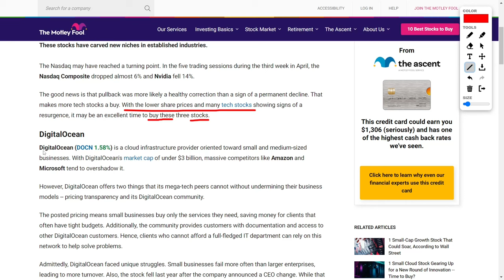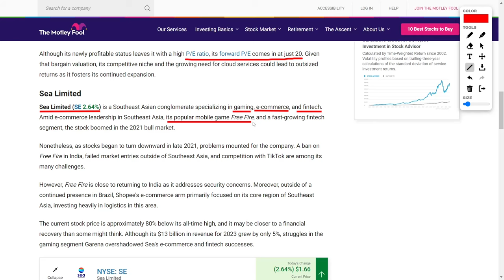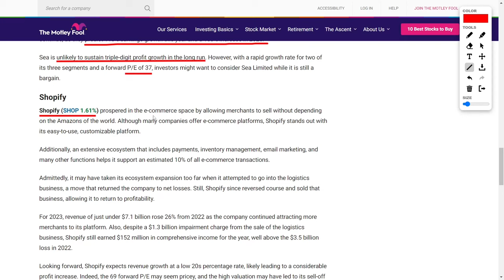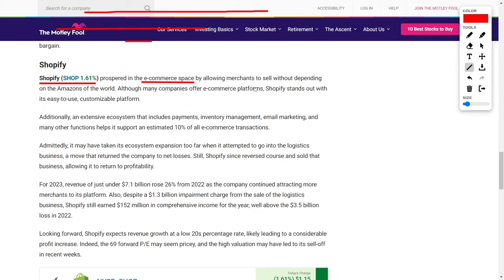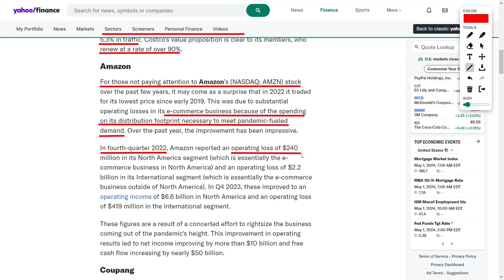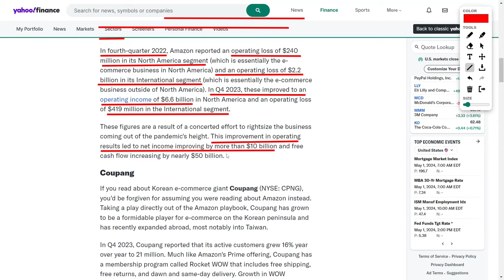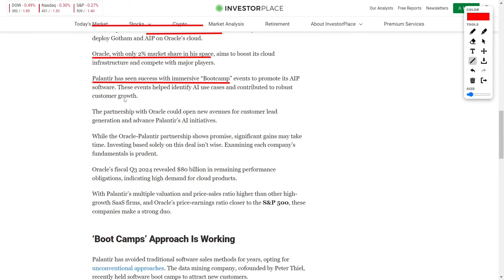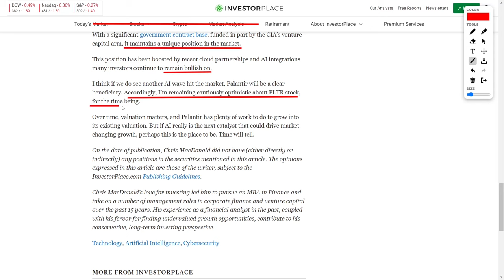Top Stocks To Buy: Best Stocks To Invest In May Of 2024!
First things first, you gotta scope out those company fundamentals. We're talking revenue that's going parabolic, earnings that are blowing up, and cash flow that's raining down like a money tornado! But watch out for those debt levels - too much of that red ink and you might be catching some Ls.
Next up, we got the business model and competitive advantage. This is where the real ballers separate themselves from the pretenders! You want a company with a game plan that's so tight, it's squeezing out all the competition. We're talking products or services that have people camping out like it's the new iPhone drop!
Okay, okay, let's talk management and corporate governance. These are the shot callers running the whole operation. You better believe you want a squad of heavy hitters with more Ws on their resume than Michael Jordan! And when it comes to corporate governance, we need that transparency on MAXIMUM - none of that shady business, you feel me?
Growth prospects? Oh yeah, this is where things get juicy! You're looking for companies that are always leveling up, dropping new product lines, and conquering new markets like a boss. We're talking about infinite expansion, infinite gains - the real infinite money glitch, ya dig?
Valuation metrics? Say no more fam, I got you! This is how you sniff out those bargain deals from the overpriced trash. P/E ratios, P/B, P/S - you gotta be analyzing all the hot stats to find those spicy picks that are seriously undervalued.
But we can't forget about those industry trends and outlook! You gotta be riding the wave of the hottest, most disruptive industries out there. We're talking about getting in on the ground floor of the next big thing before it even blows up!
Dividends and share buybacks? That's that premium content right there! Nothing gets an investor more hyped than a company that's raining cash on its shareholders. It's like getting a big ol' bag of money just for believing in them - talk about a loyal fan base!
Risk factors? Yeah, yeah, I know - legal battles, regulatory shakeups, tech disruptions - they're all potential buzz kills. But don't worry, with my expert analysis and your killer instincts, we'll be dodging those landmines like Neo in the Matrix!
Last but not least, we got those analyst recommendations. These are the real insiders, the ones with their ears to the streets. While not the gospel truth, their insights can be straight fire when it comes to separating the real deals from the fake ones.